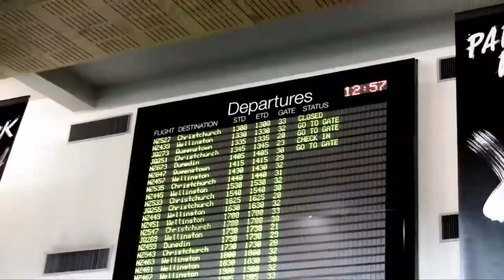Califano, visite SKYTOWER avec Hippo, avec vue sur la ville d'Auckland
Christian Califano vous fait découvrir les coulisses du rugby en Nouvelle Zélande, en compagnie d'Hippo, la mascotte d'Hippopotamus.

Découvrez les autres vidéos Rugby sur la page Facebook Hippo :
Participez à notre jeu concours, et tenter de gagner un repas pour deux personnes à la Table de Califano !